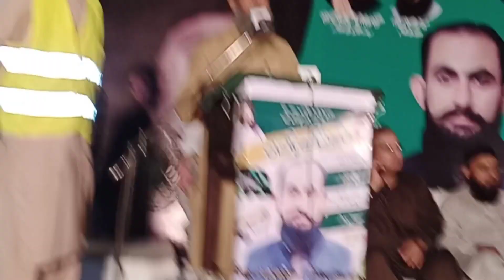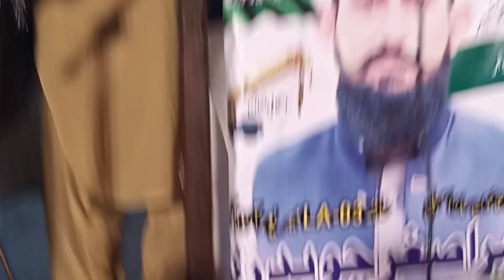Aftab Park Mirpur TLP Election Jalsa LA 3 Mirpur 3(Thothalvi Channel) Wasim Sabir